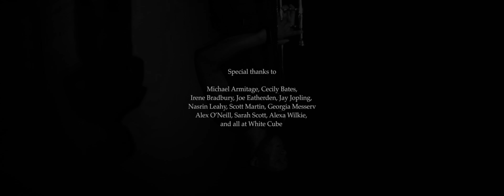In the Gallery: Nakhane ‘Signs of Life’ at White Cube Bermondsey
Developed in response to the exhibition ‘Michael Armitage: Amongst the Living, with Seyni Awa Camara’, and filmed on location at White Cube Bermondsey, singer-songwriter Nakhane’s live performance combines hymn with electro and soul.

In an intimate video commission made in collaboration with A Vibe Called Tech and CHILD Studio, Nakhane ‘queers Biblical language and gospel sound’, fusing searing vocals, shimmering electronics and pummelling synths with bowed electric guitar, keyboard and trombone.

0:00 Intro
0:23 Act 1 - Signs Of Life
1:42 Act 2 - If You Were To Complain
7:54 Act 3 - You Will Not Die

Credits:
Performed by: Nakhane and Keir Adamson
Directed by: Tayo Rapoport & Buster Grey-Jung
Creative Direction: A Vibe Called Tech
Produced by: CHILD studio
Commissioned by: White Cube
Steadicam: Tommy McMahon
1st AC: Joshua Dadson